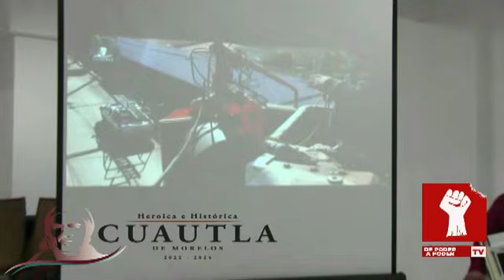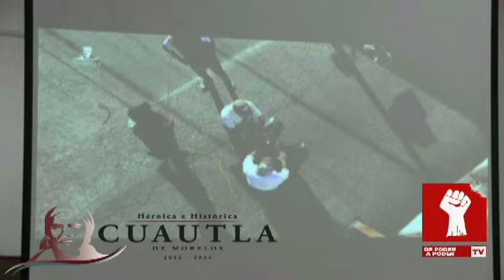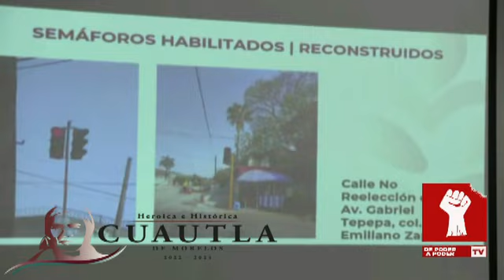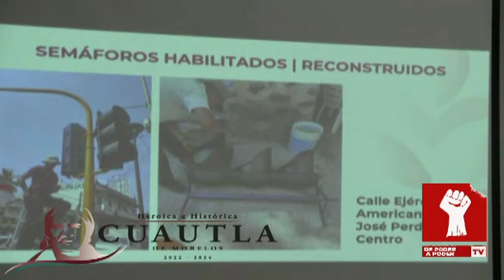RODRIGO ARREDONDO: CONFERENCIA, SUPERVISIÓN Y RESTAURACIÓN DE SEMÁFOROS DE LA CIUDAD DE CUAUTLA